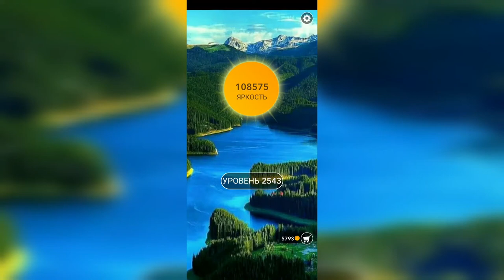Word / Слово Крест: Поиск русского кроссворда / Уровень 2543